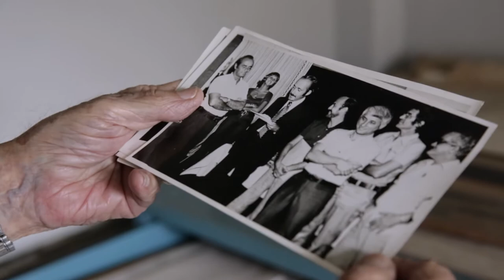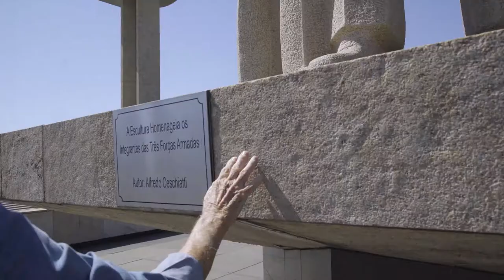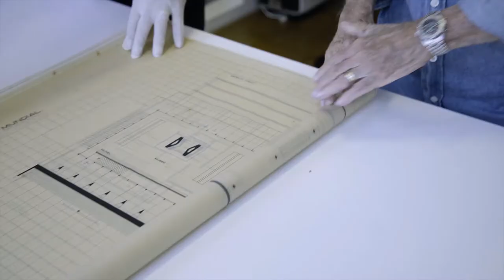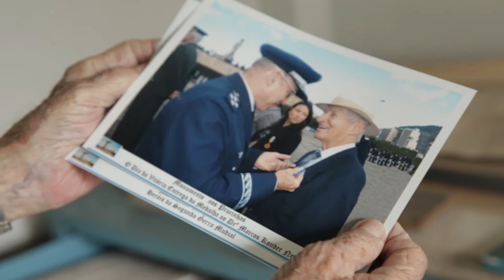Konder O Protagonismo da Simpicidade trailer - 4 min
O filme apresenta a trajetória de mais de 90 anos e a obra de um dos maiores arquitetos do Movimento Moderno brasileiro, Marcos Konder Netto. Ex-presidente do IAB-RJ (Instituto de Arquitetos do Brasil, no Rio de Janeiro), Konder foi professor, e é também poeta, pensador e autor de obras icônicas no Rio, como o Monumento aos Pracinhas e a sede da Prefeitura da cidade. Co-dirigido pelo Arquiteto, urbanista, professor e atual Presidente do IAB-RJ, Igor de Vetyemy e pelo cineasta Gabriel Mellin, o filme conta com visitas comentadas de Konder à sua obra, além de depoimentos de personagens importantes de sua vida e da história da nossa arquitetura, parentes ex-alunos e parceiros profissionais.

The movie presents more than 90 years of the life, works and achievements of one of the biggest live architects of the Brazilian Modern Movement, Marcos Konder Netto. Former president of IAB-RJ (the Institute of Architects of Brazil, in Rio de Janeiro), Konder was a Professor for more than 20 years, poet and author of iconic buildings like the Monument to the Dead soldiers of World War II and the Municipality of Rio de Janeiro. Co-directed by the architect, Professor and current president of IAB-RJ, Igor de Vetyemy and the film maker Gabriel Mellin, the movie includes commented visits of Konder to his buildings and testimonials of important characters of his life and of our architecture, relatives, former students and professional partners.